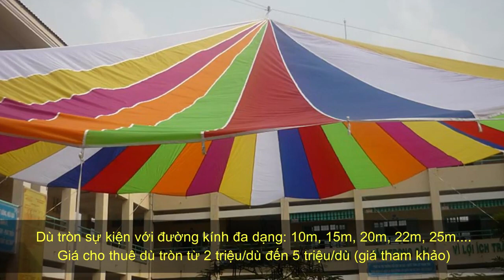Cho Thuê Dù Tròn Sự Kiện Tại Quận 7 TP.HCM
Cho Thuê Dù Tròn Sự Kiện Tại Quận 7 TP.HCM - Sự Kiện Nghĩa Phát

Dù tròn sự kiện được nhiều công ty, trường học, bệnh viện tin tưởng và sử dụng bởi sự tiện lợi, che được số lượng lớn khách tham dự, cũng như giá thuê không quá cao.

Dù che công ty Nghĩa Phát cung cấp đa dạng màu sắc và kích thước, đáp ứng nhu cầu đa dạng của khách hàng, để nhận được thông tin sản phẩm và báo giá dù che sự kiện nhanh chóng nhất vui lòng  liên hệ hotline để được tư vấn.

- Cho thuê dù tròn sự kiện đường kính 10m

Nghĩa Phát cho thuê dù tròn đường kính 10m, là dù có kích thước nhỏ, diện tích che phủ khoảng 65m2, dù thường được dùng cho các địa hình sân nhỏ, sân dài mà hẹp về chiều ngang,dù tạo không gian thoáng mát,

rộng rãi giành cho các buổi tổ chức hội nghị, tiệc tùng hay khung viên trường, nhà thờ bằng chất liệu vải có chất lượng cao và nhiều màu sắc để lựa chọn, lắp đặt nhanh chóng, an toàn.

- Cho thuê dù tròn sự kiện đường kính 15m

Dù che với đường kính lớn 15m, dù che cung cấp và cho thuê với không gian rộng hơn và thoáng hơn, có thể sử dụng cho các sự kiện lên đến hơn 150 người,
khách tham quan hoàn toàn an tâm khi gặp các thời tiết nắng mưa, ảnh hưởng đến chương trình.

- Cho thuê dù tròn sự kiện đường kính 20m

Dù tròn che nắng đường kính 20m, dù mang lại không gian rộng và thoáng mát hơn nhiều, diện tích che phủ 230m2, dù che mang đến một không gian rộng và thoáng hơn rất nhiều do độ che phủ của dù lớn, càng mang đến cho khách tham dự thỏa mái.

Phù hợp các sự kiện lớn, có số lượng khách tham dự đông, thường tổ chức tại sân vận động, sự kiện ca nhạc ngoài trời

Ngoài cho thuê các loại dù tròn với đa dạng kích thước, công ty còn bán và cho thuê các loại dù che cánh dơi, dù che 1 mái, dù che 2 mái, nếu quý khách cần tư vấn và báo cho thuê dù tròn sự kiện tại quận 7 TP.HCM, vui lòng liên hệ 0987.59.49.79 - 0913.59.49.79

SỰ KIỆN NGHĨA PHÁT

Bình Dương : số 44 đường Trần Nguyên Hãn , khu phố Thắng Lợi 2, Phường Dĩ An, Thành phố Dĩ An, Bình Dương
Điện thoại: 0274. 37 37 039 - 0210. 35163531
Hotline: 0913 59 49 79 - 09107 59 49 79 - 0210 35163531

Từ khóa tìm kiếm: cho thuê dù tròn sự kiện tại quận 7 tphcm,dù tròn,cho thuê dù,thuê dù lớn ngoài trời,cho thuê dù tròn tại tphcm,cho thuê dù tròn trắng